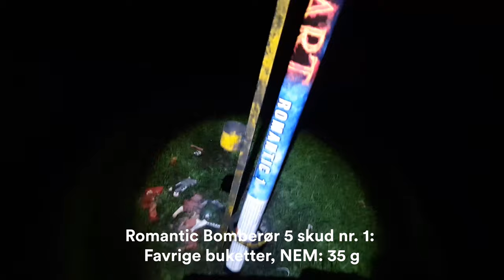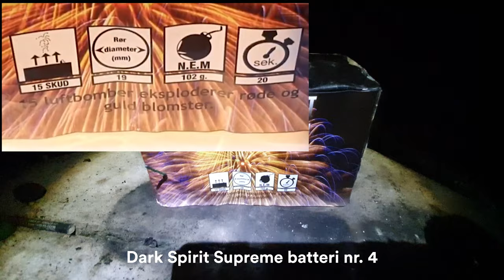ALLE Stevens Klint + Dark Spirit Supreme 2 & 4 + Romantic Bomberør 1 &2 | Fyrværkeri TEST #4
Test af:
- Stevens Klint 1, 2, 3, 4 & 5.
- Dark Spirit Supreme raket nr. 2 & batteri nr. 4.
- Romantic Bomberør nr. 1 & 2.
Fuld beskrivelse af NEM og effekter i videoen.

➖➖➖➖➖➖📣 Links:➖➖➖➖➖➖
EN DEL AF DISCORD HYPESQUAD - Join [KC] Discord!